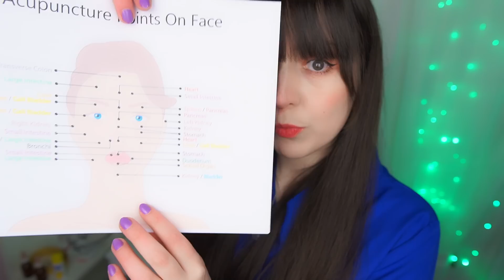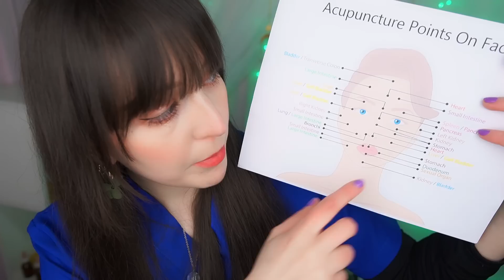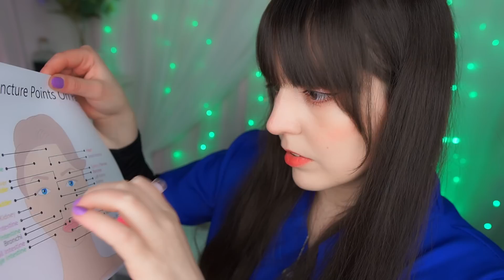⭐ASMR Acupuntura Facial para Relajarte 💜[Sub] Soft Spoken, Sonidos Realistas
⭐Hola, soy la Doctora Noa, bienvenido a esta sesión de acupuntura. Utilizaré estas agujas para ayudarte a dormir, no te preocupes que todo será muy relajante. Empecemos :)
Timestamps:
00:00 Bienvenido a la sesión de acupuntura
01:06 Mostrando Cartilla
02:04 Escribiendo en tu carita
07:40 Spray, gel de manos
08:43 Acupuntura facial
12:04 Incienso
15:43 Quitando las agujas
18:02 Últimos detalles